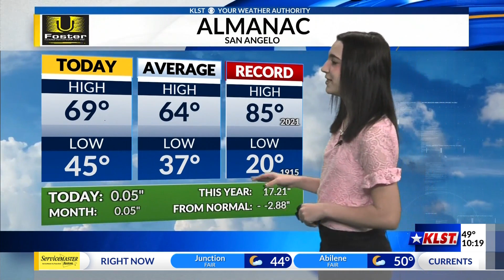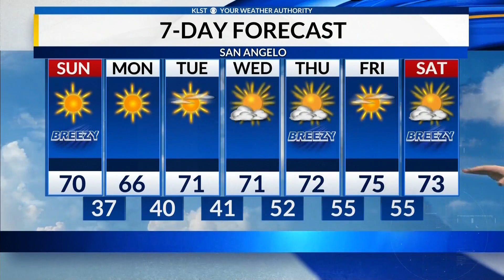KLST Evening Forecast: Saturday December 2nd, 2023